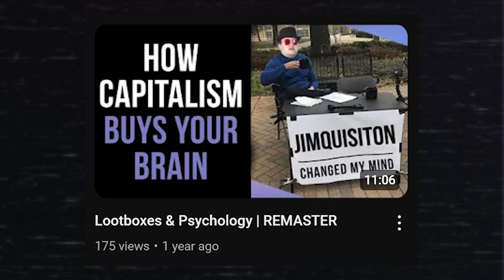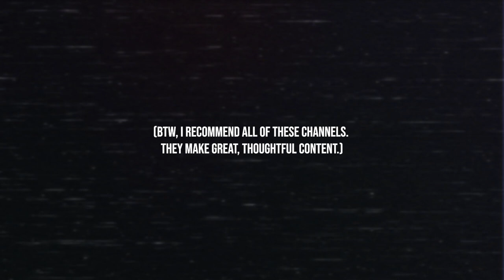The "River and the Shot Glass" Problem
[ *ADDITIONAL NOTES* ]
What we feel and what's out there in the world are both immense things. How do we overcome this? Or rather, what do we do to cope with this reality? I give a metaphor for this immensity (The "river and shot glass") and explain such a conundrum.

[ *TIMESTAMPS* ]
0:00 - Is Eccentric Rants Art?
1:00 - The River and the Shot Glass
3:18 - Expressing Immensity Outward
6:18 - Play Into Your Artistic Strengths